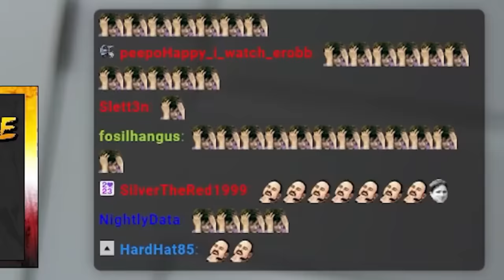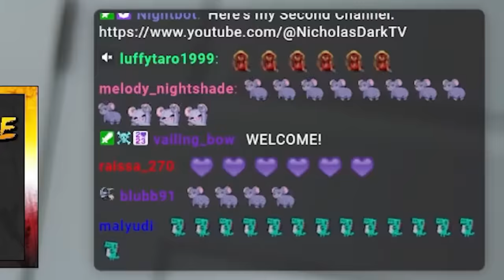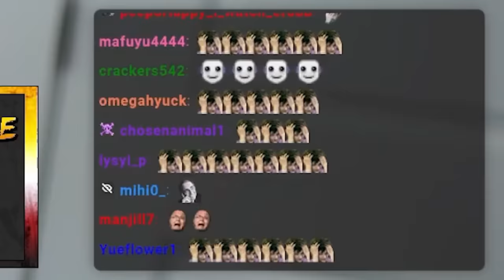F*** SAKURA.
NARUTO SHIPPUDEN EPISODE 205-206 REACTION